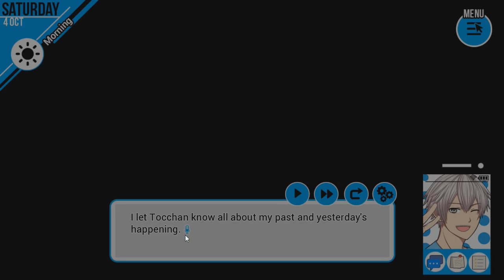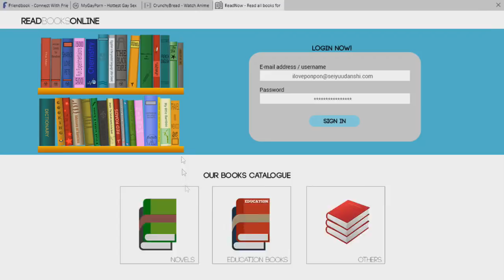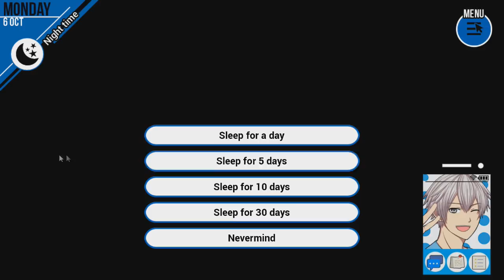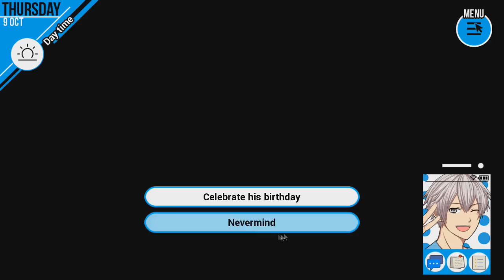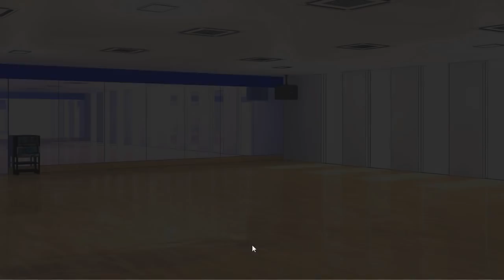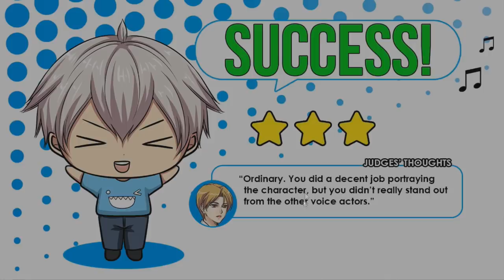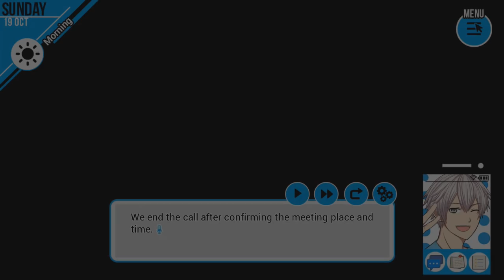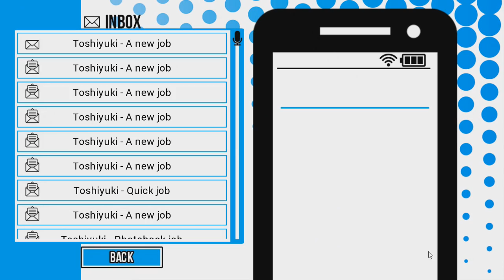Amusement Park Date With Shuu - Seiyuu Danshi [Shuu Route] Pt 17